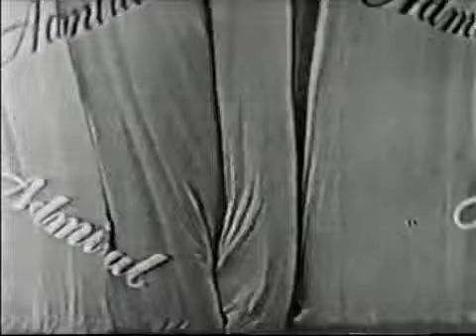Admiral Broadway Revue: Complete Show (Mar 18, 1949) [Sid Caesar's first TV series - RARE]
Admiral Broadway Revue is an American live television variety show that ran from January 28 to June 3, 1949. The show was broadcast live on Fridays from 8 to 9 pm ET simultaneously on both the NBC and the DuMont networks. The show was telecast from the since-demolished International Theatre (also known as the Park Theatre) at 5 Columbus Circle in New York. The hour-long series was directed by Max Liebman, hosted by Sid Caesar, and also starred Imogene Coca. Liebman, Caesar, and Coca would go on to work on NBC's Your Show of Shows, which debuted February 25, 1950.

One of eight complete episodes of the Admiral Broadway Revue you can find on this channel. This is the series that launched the TV careers of Sid Caesar, Imogene Coca and director/producer Max Liebman.

These shows are quite primitive, and generally only feature a couple of sketches with Caesar and Coca (often not together), but as a historical document, these recordings are invaluable.

Genre:  Variety
Created by:  Max Liebman
Written by:  Mel Brooks, Lucille Kallen, Max Liebman, Mel Tolkin
Directed by:  Max Liebman
Starring:  Sid Caesar, Imogene Coca, Marge Champion, Gower Champion
Country of origin:  United States
No. of episodes:  19
Production
Producer(s):  Max Liebman
Camera setup:  Multi-camera
Running time:  52 minutes[citation needed]
Release
Original network:  DuMont, NBC
Picture format:  Black-and-white
Audio format:  Monaural
Original release:  January 28 – June 3, 1949